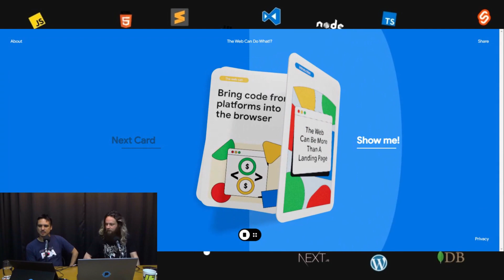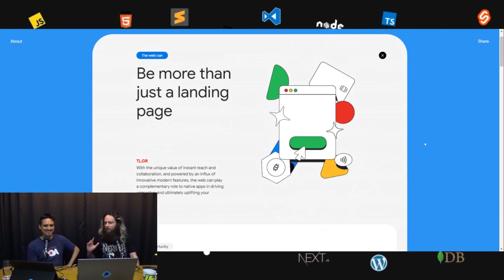O que a Web pode fazer?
Um site muito legal feito pelo time do Chrome, mostrando o poder da Web e o que ela pode fazer atualmente.